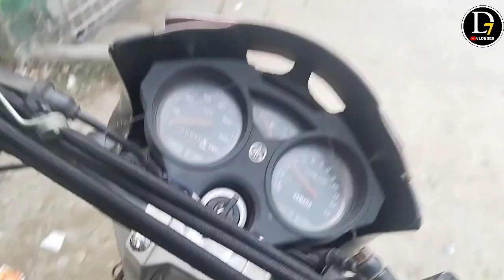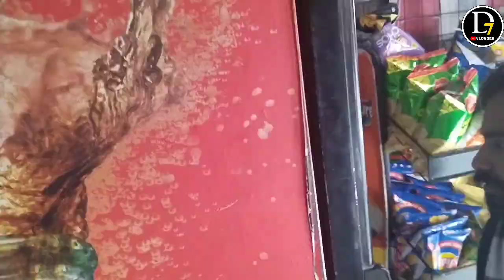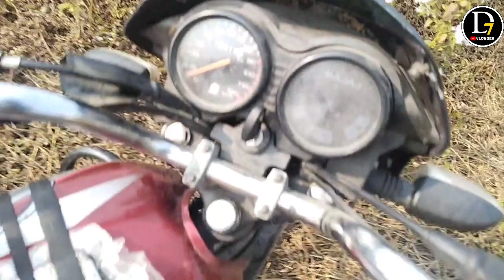God please 😭 Help me ,,, unlucky day 🥺, plz save ride all , my friends